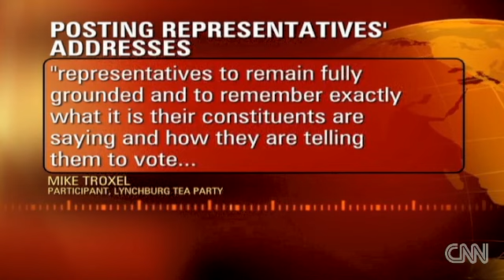Health reform triggers hate Tom Perriello